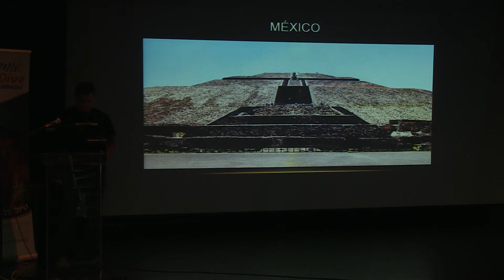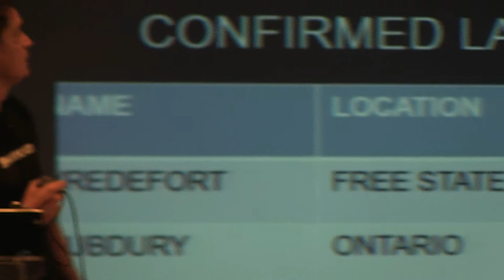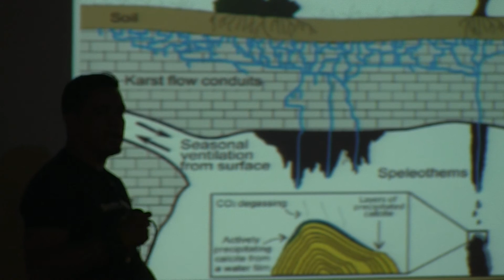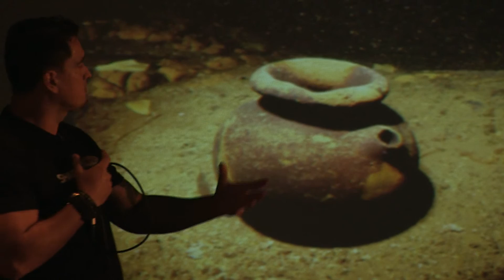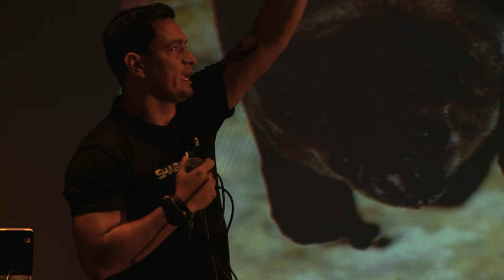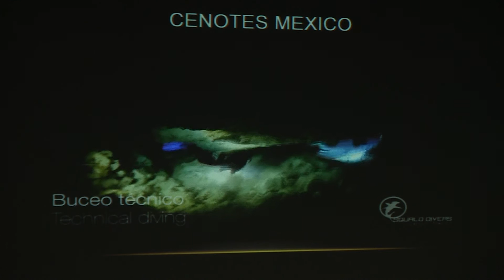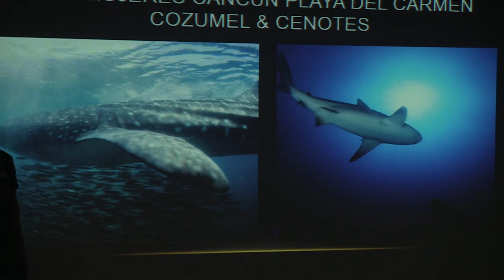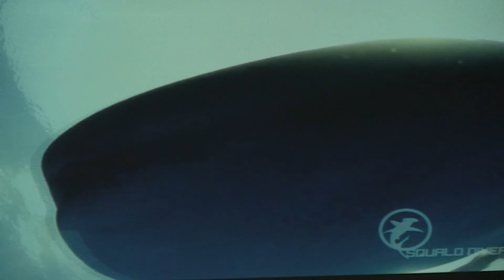צלילה בקנקון ובסנוטס - הרצאה של חואן קרדונה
הרצאה של חואן קרדונה על צלילה במקסיקו.
ההרצאה התקיימה באירוע "וויילד דייב מארחים את העולם"
שהיה בתאריך 27.09.16